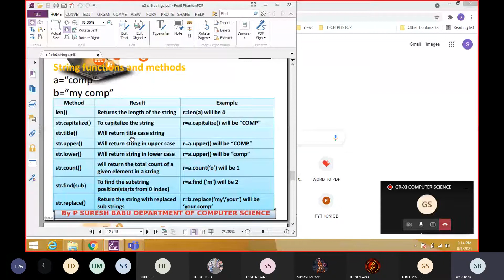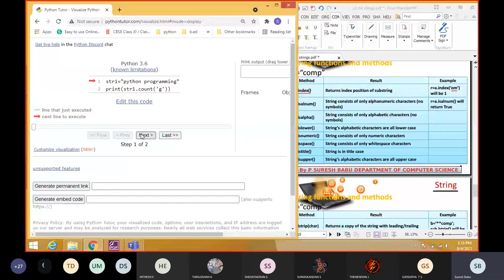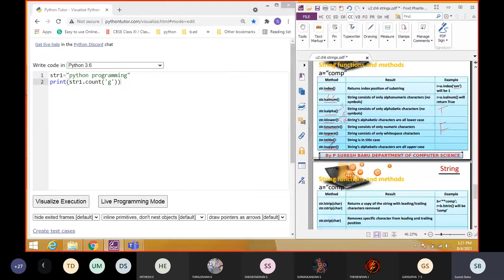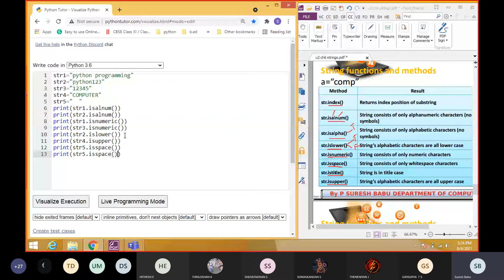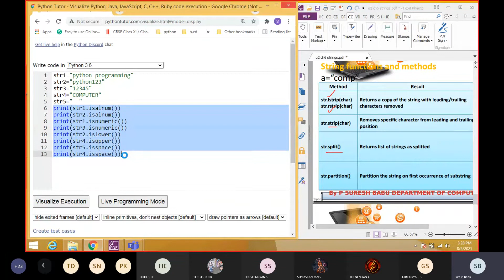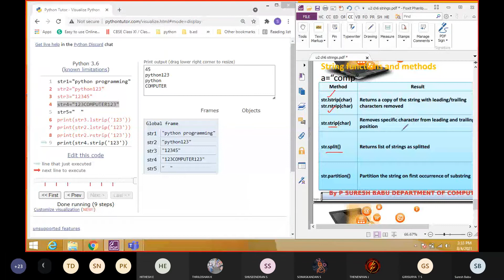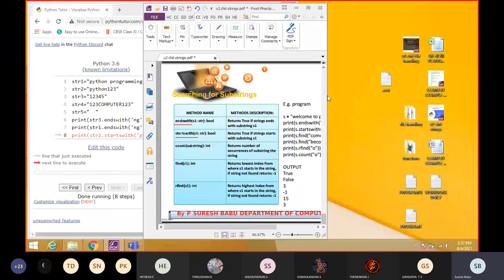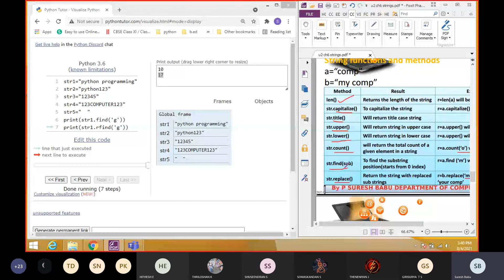GR XI COMPUTER SCIENCE -06.08.2021